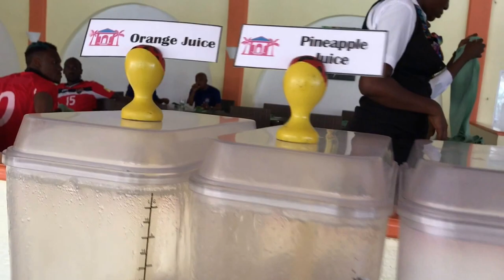pageant day!|Highlights| Grenada vlog